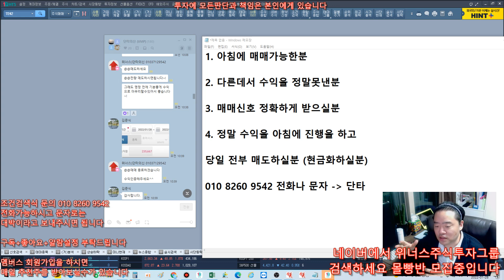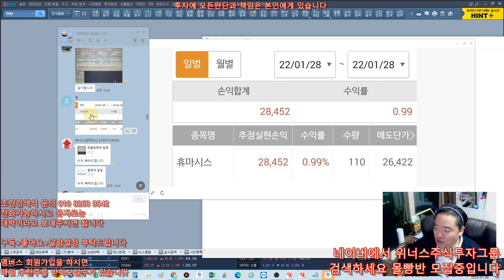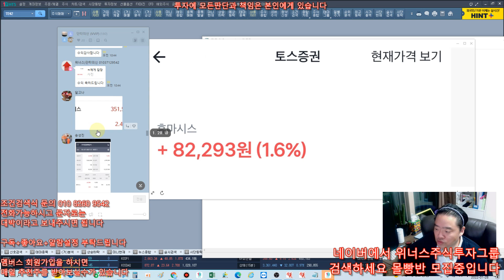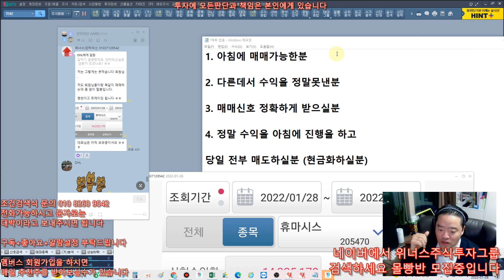단타의신방 - 휴마시스 수익금 14,000,000 원 단타의신반 이번주 다 성공!단타좋아하는분들 필수시청하세요, 해법은 있습니다